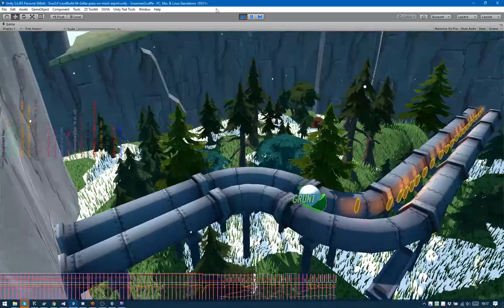SnwScf WIP roll points with sounds 2017/11/11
Added points stars (TBD) and sound effects to the pipeline.
Next step: incremental notes when collected in quick succession?